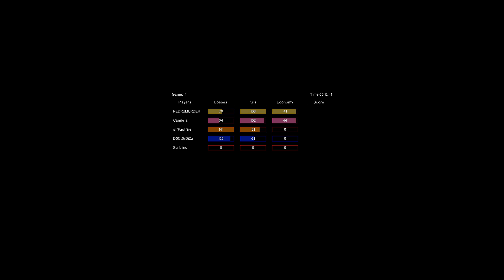Tight4Life (TL), Cambria (BL) Vs. Fastfire (TR), d0ct0rdizz (BR) (Terraces)